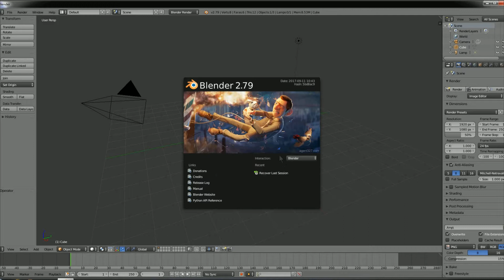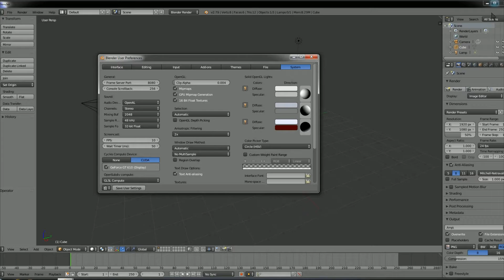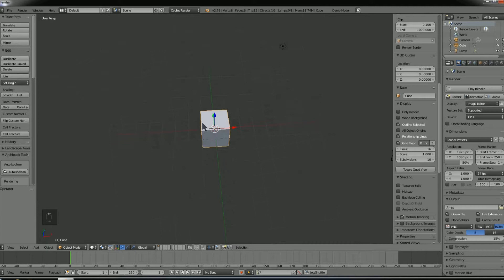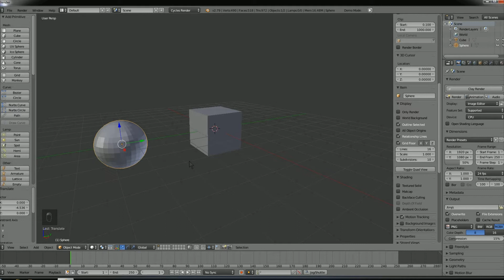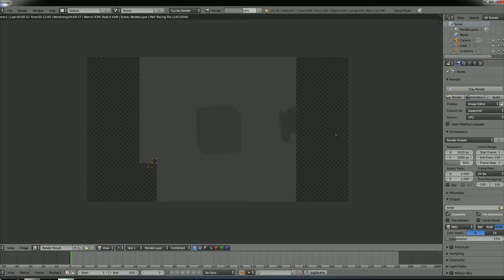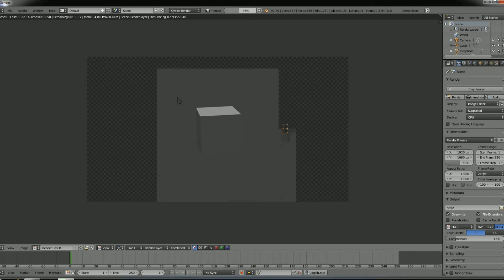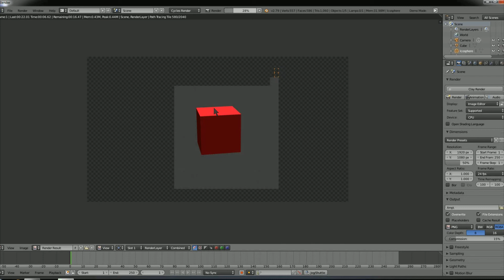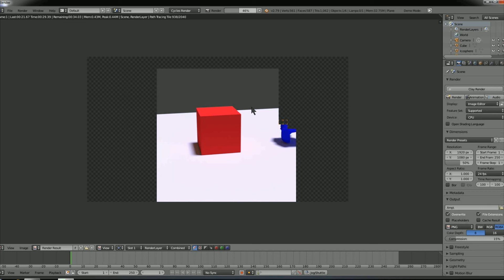blender for beginners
quick start for beginners  in blender. some tips to use easily blender interface